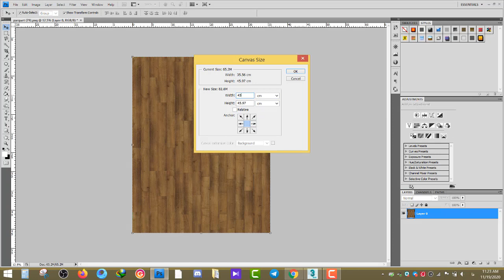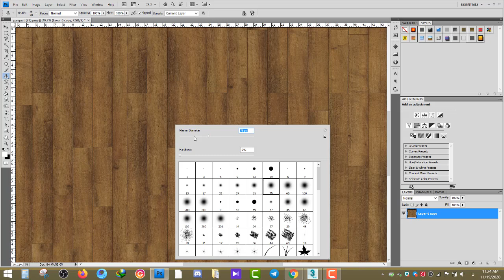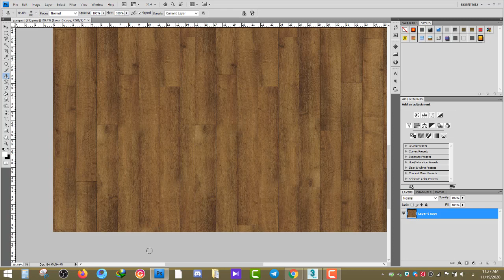seamless texture photoshop | seamless pattern photoshop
seamless texture photoshop |photoshop for architecture| seamless pattern photoshop

In this tutorial, I will show you how to make seamless parquet texture in photoshop software.

Hi, my name is samad askari. in this channel you will learn how to make realistic and  unique Vray materials & 3d Models in 3Ds max and use it in your own projects.
Share your videos with your friends.